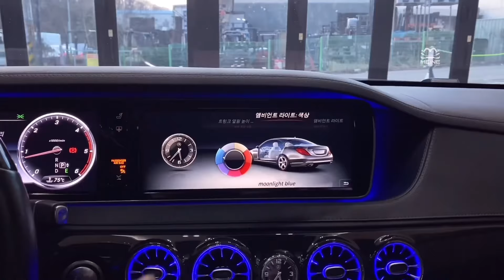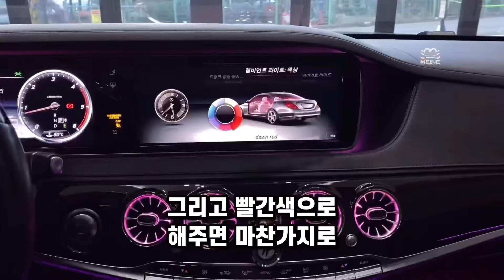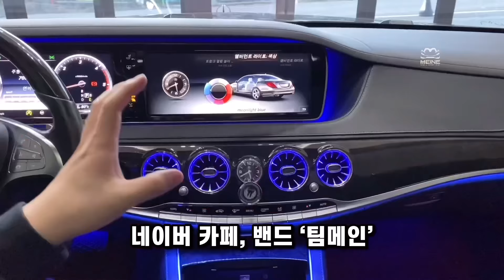S클래스 디젤 중고차에 가변형 액티브엠비언트를 장착했습니다.. (2013~2021년식 W222)